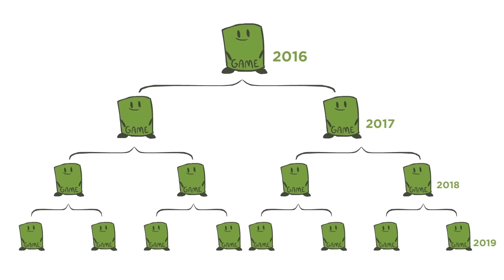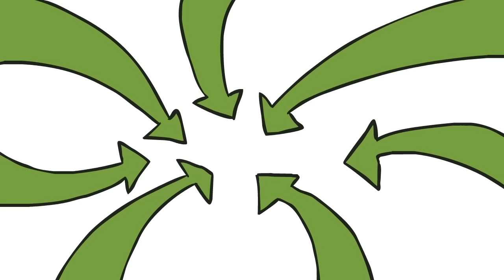What to Look for in 2016 - Industry Developments to Watch - Extra Credits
It's a brand new year, and there a few interesting trends we're keeping an eye on as 2016 shapes up.